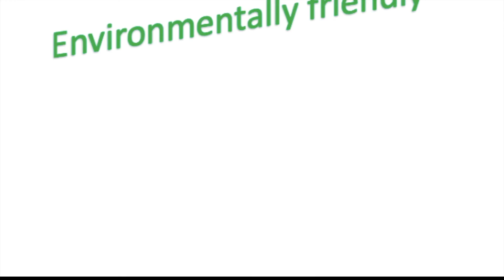Reducing harmful chemical use with a new method of farming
In this video, I describe a new method of farming, and how it might be able to bring a stop to harmful pesticide use.